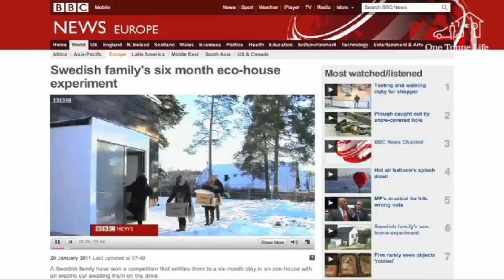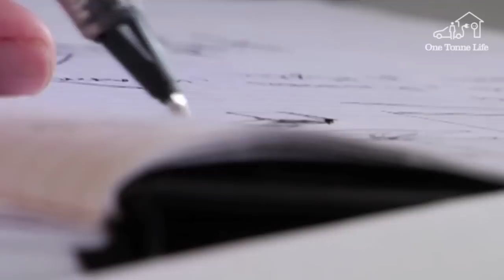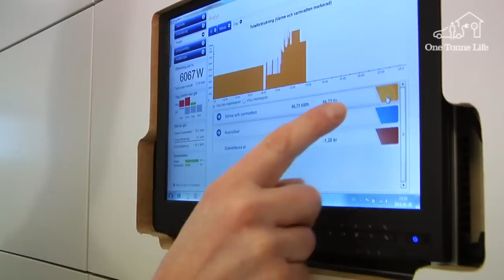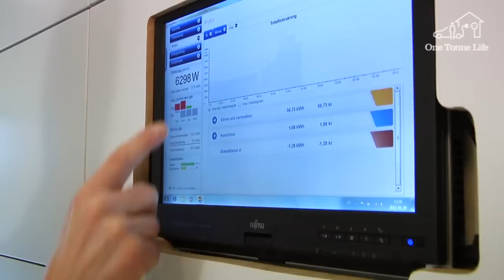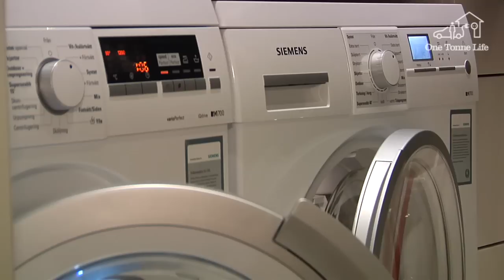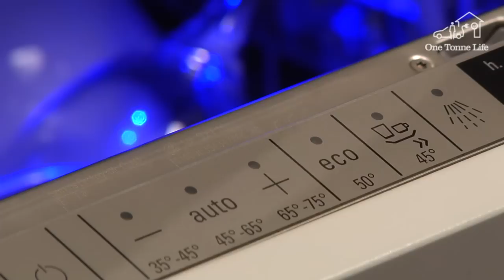Avsnitt #2: "Inflyttningen" - One Tonne Life - SV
Inflyttningen i det miljövänliga huset från A-hus

Den 19 januari var det äntligen lanseringsdags för One Tonne Life, och mediabevakningen i Hässelby var enorm. Intresset för att hitta lösningar så att vi alla kan sänka våra koldioxidutsläpp (CO2), bli mer klimatsmarta och leva under jordens resurser är stort och engagerar inte bara företag, press, bloggare och politiska partier utan är något vi alla kan ta till oss och det märktes under denna dag.
TV4 sände live och nyheten kom ut på ABC, BBC, SKY News med flera kanaler. Till och med koreansk TV var där. Här kan du se detta, träffa Gert Wingårdh på Wingårdhs arkitekter, Christian Axelsson på A-hus  och Lasse Ejeklint på Vattenfall.